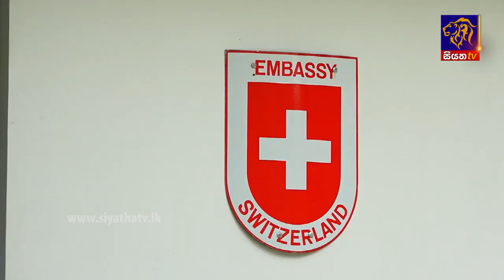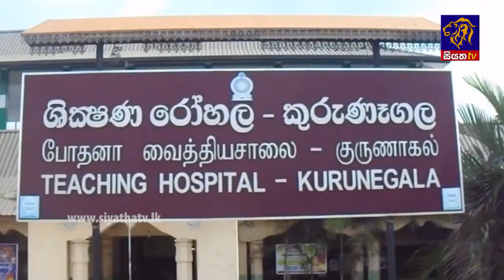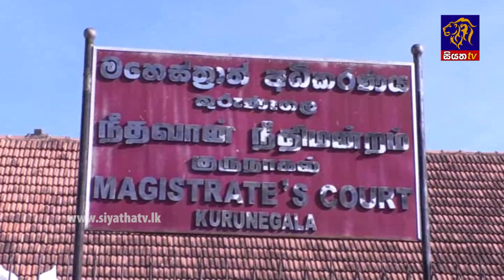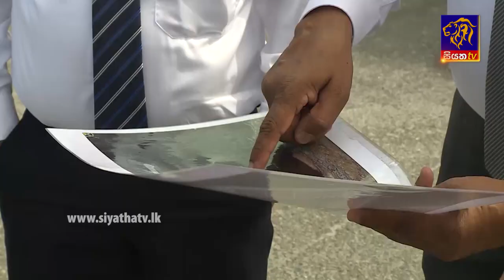Siyatha News | 06.00 AM | 13 – 12 – 2019